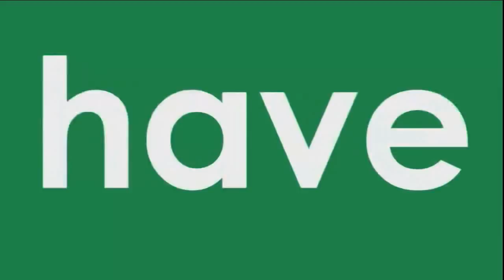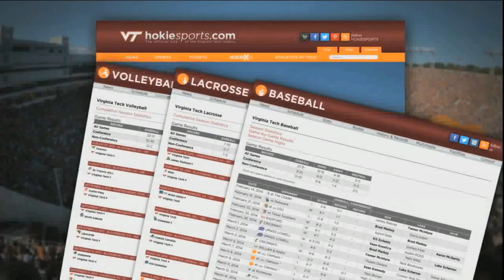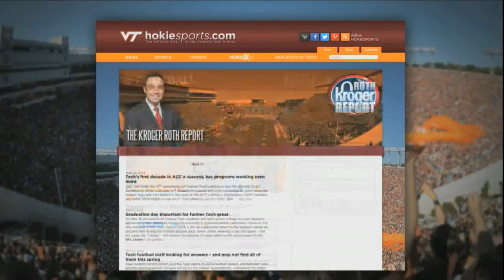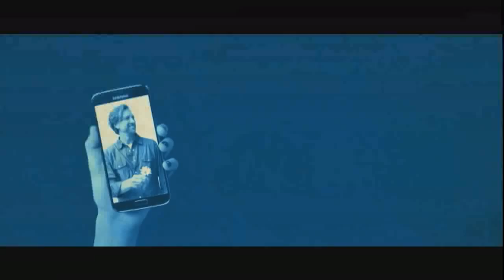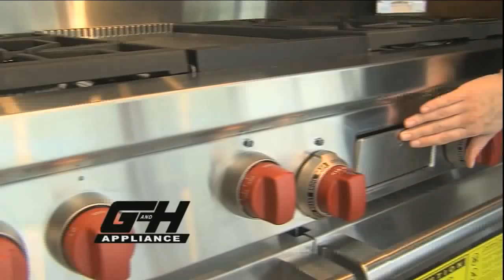Virginia Tech Football - Signing Day Live 2015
An archive of the 2 hour broadcast featuring live interviews with Bryan Stinespring, Bud Foster, Scot Loeffler and VT Director of Athletics Whit Babcock, along with video highlights and biographical information of each football recruit.